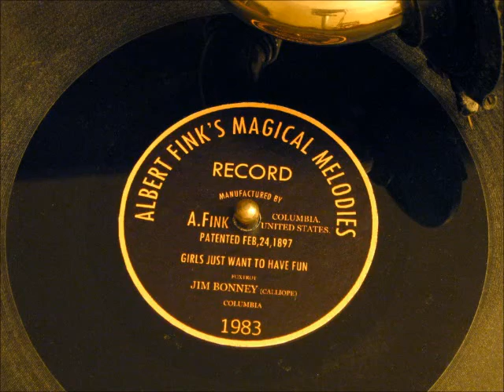Girls Just Want to Have Fun - BioShock Infinite Laser Cut Record - Gramophone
In the 2013 video game BioShock Infinite, there are several "modern" pop songs that appear anachronistically in the game's setting of 1912. The music technology of the time was limited to cylinders and 78 rpm discs.  Unlike vinyl, shellac pressing plants no longer exist. Since vinyl is too soft to withstand steel needles, I was able to laser-cut a record onto acrylic.

Since this song never existed before on a record, this is intended to replicate the experience of listening to the song on the game's phonographs in 1912 Columbia. The label is a replica of the in-game textures for Albert Fink's Magical Melodies.

- Recording Info -

"Girls Just Want to Have Fun" was originally recorded by Robert Hazard in 1979, but has become synonymous with Cyndi Lauper in 1983.

Here, it is interpreted by the calliope or steam organ as an instrumental. It can be heard playing on the beach of Battleship Bay after finding Elizabeth.

This is an example of "clean" audio where it has not been artificially aged.

- Personnel -
Jim Bonney (calliope)

-Technical Info-
Played on a period Solotone phonograph model C-5127 with soft tone needles.

Pitch variations are apparent since the record's manufacture introduced more friction between the heavy tracking reproducer needle, requiring the spring to provide greater tension to spin the platter. More frequent cranking was required on the outer edges compared to the interior grooves.

Some of the highest notes were not able to be rendered correctly.

Please listen to the 78 needle version for the correct speed.